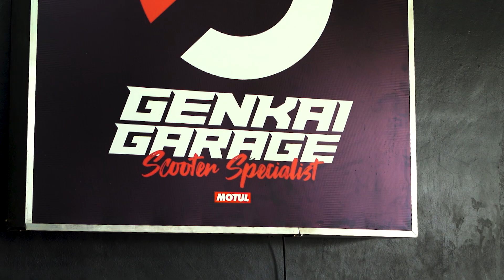PADDOCK TEAM | Eps. 09 | GENKAI GARAGE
Episode kali ini IJSC ngobrol bareng Om Ade dari Genkai Garage!! Salah satu bengkel spesialis Vespa Matic / 4tak di daerah Lenteng Agung!!